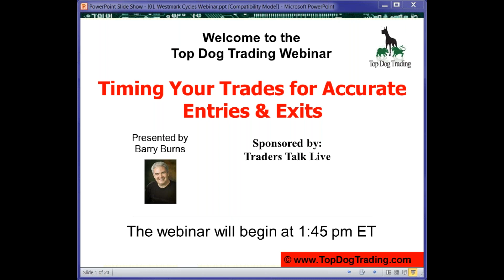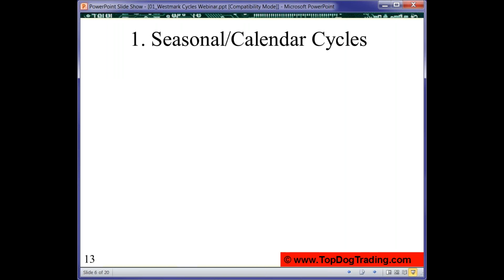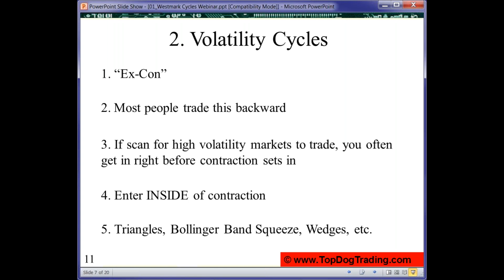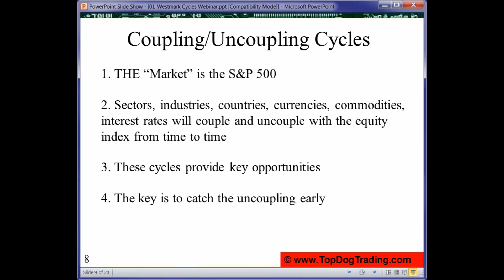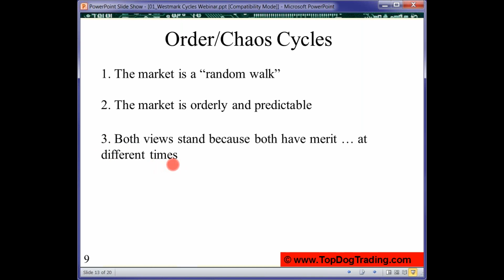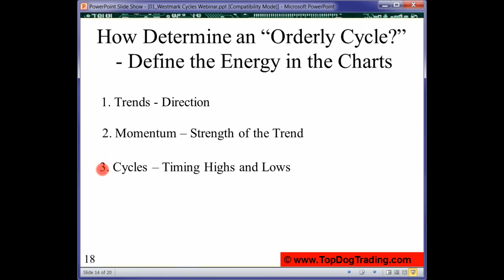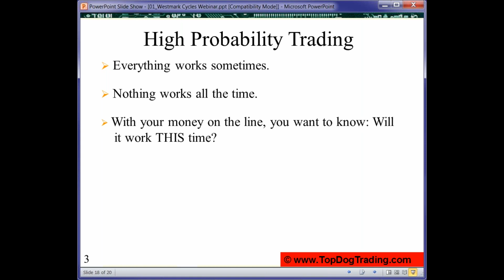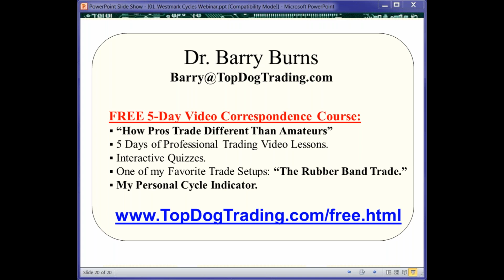Traders Talk Live (webinar): TIMING YOUR TRADES FOR ACCURATE FOR ENTRIES AND EXITS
TIMING YOUR TRADES FOR ACCURATE FOR ENTRIES AND EXITS
Presented by: Dr. Barry Burns from Top Dog Trading
Event Date: April 12, 2018
Event Hosted by: Traders Talk Live

✦ Attend this webinar and learn the power of cycles and how you can apply them in YOUR own trading immediately.
✦ Whether you trade stocks, futures, Forex or options, this   could be the key you've been looking for.
✦ As an added bonus, everyone attending this webinar will receive  a free 5-Day Video Correspondence Course, courtesy of Top Dog Trading.

Traders Talk Live... A platform for beginners and advanced traders to learn from industry speakers, instructors, and educators about trading strategies, tips, and more.

The views and opinions expressed on this video, webinar, or platform are solely those of the individual speakers and presenters alone and do not necessarily reflect the views and opinions of Traders Talk Live, it's representatives, staff, employees or owners.

*if you make a comment, keep it clean (no profanity)